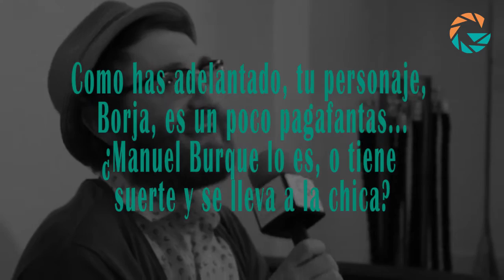Manuel Burque- "Requisitos para ser una persona normal" Festival de Cine de Londres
El actor de la película "Requisitos para ser una persona normal", Manuel Burque presenta en el Festival de Cine Espanol de Londres el primer film como directora de Leticia Dolera.